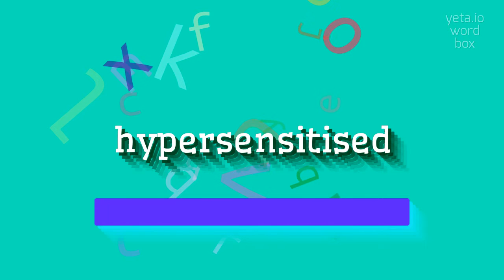How to say "hypersensitised"! (High Quality Voices)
Watch in this video how to say and pronounce "hypersensitised"!